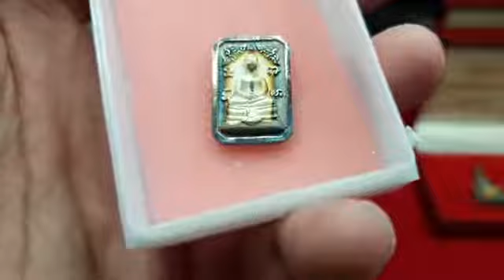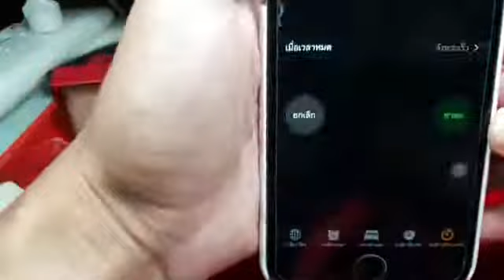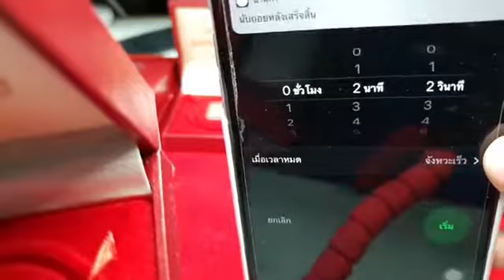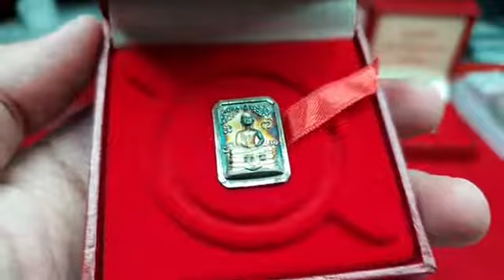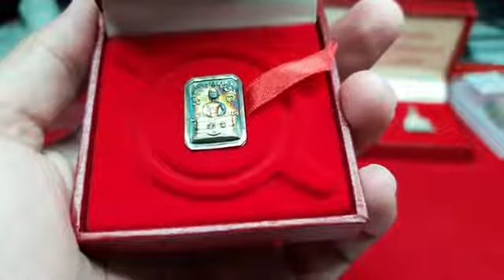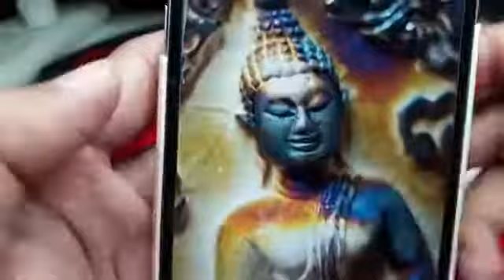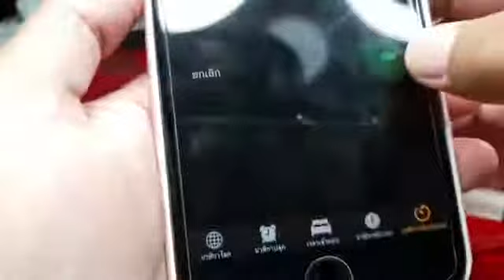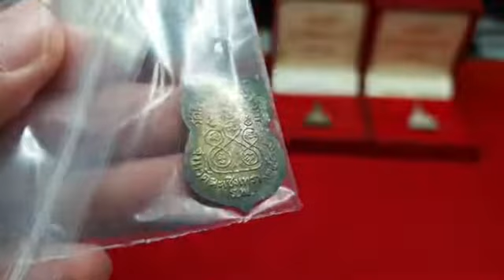ประมูลพระสวยๆ ราคาหลักหมื่น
ไลน์ไอดี @markwinn หรือ 0056797